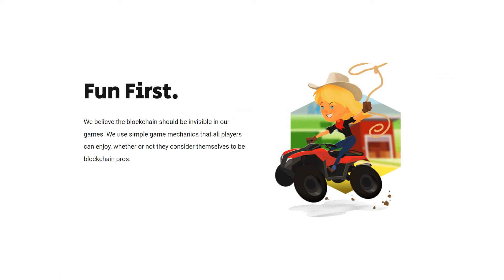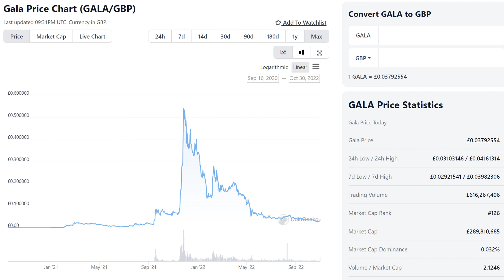GALA GAMES - Price Prediction for 2023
Gala Games has recently risen in price. Will it continue to climb back to the all-time high in 2023?

Gala Games has a focus on bringing fun to the blockchain with a suite of games genres such as strategy and role-playing games.